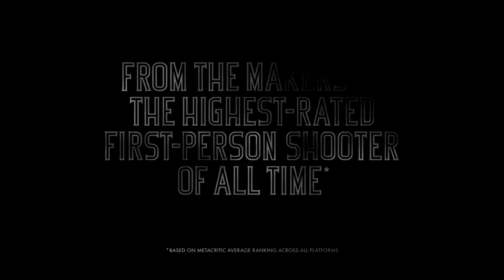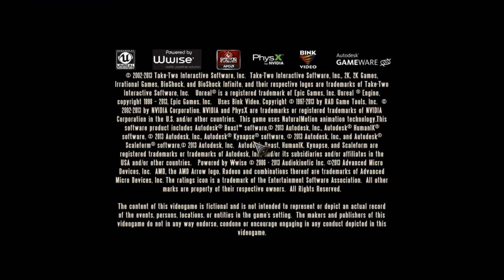BioShock Infinite | Gameplay ON GT220 [HD]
Hello bros! This game is so awesome. It's a nice first-person game, the city of this game is so cool. Enjoy! :D
Available Now on X360, PS3, and PC.
My PC:
-Motherboard: GIGABYTE H55-UD3H
-Processor: INTEL(R) Core(TM) i3 - CPU 540 @ 3.07GHz
-RAM: KINGMAX 8GB DDR3 (2x4 1333MHz)
-HDD: 500GB
-Video: GIGABYTE Nvidia GeForce GT220 1GB DDR3
-Audio: Creative Sound Blaster Audigy SE
-OS: Windows 7 Ultimate 64bit
Program used:
-Fraps